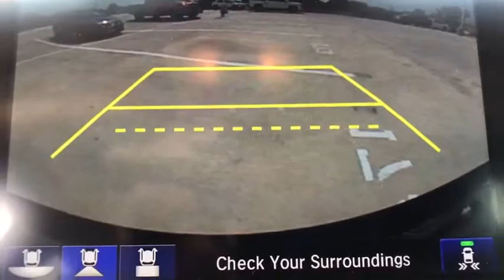2019 Honda CR-V Weatherford, Fort Worth, Arlington, Grapevine, Flower Mound H19485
Silver New 2019 Honda CR-V available in Weatherford, Texas at Honda of Weatherford. Servicing the Fort Worth, Arlington, Grapevine, Flower Mound, TX area.

Delivers 33 Highway MPG and 27 City MPG! This Honda CR-V has a dependable Intercooled Turbo Regular Unleaded I-4 1.5 L/91 engine powering this Variable transmission.*You Can't Beat the Price with These Options *Wheels: 18 Alloy, Voice Activated Dual Zone Front Automatic Air Conditioning, Valet Function, Trunk/Hatch Auto-Latch, Trip Computer, Transmission: Continuously Variable w/Sport Mode, Tires: P235/60R18 103H All-Season, Tailgate/Rear Door Lock Included w/Power Door Locks, Systems Monitor, Strut Front Suspension w/Coil Springs.* Visit Us Today *For a must-own Honda CR-V come see us at Honda of Weatherford, 851 W I-20, Weatherford, TX 76087. Just minutes away!